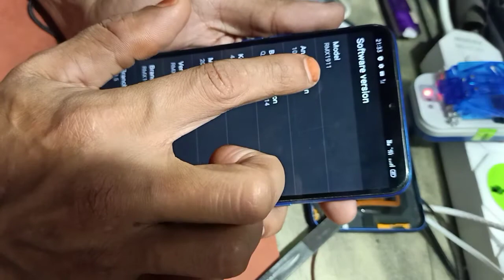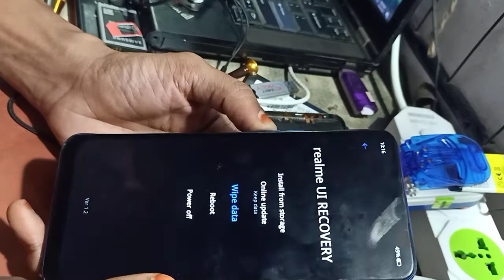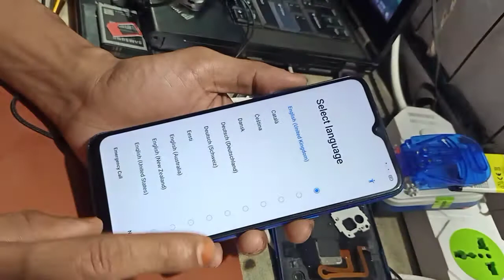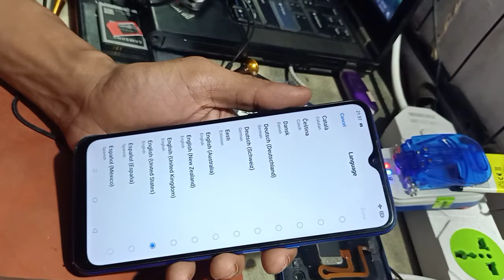how to hard reset realme 5 rmx 1911 pattern lock pin password remove ithelper